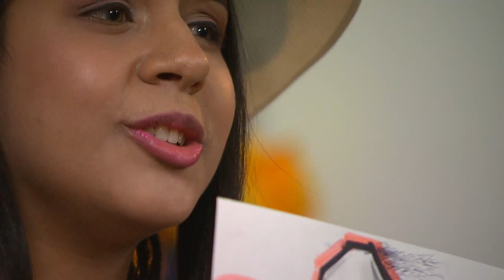Trovadora invitada: MAFALDA [De repente, la trova] Telemedellín